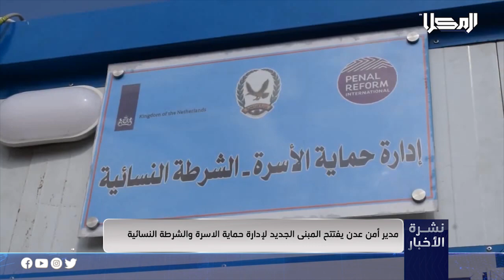خبر | مدير أمن عدن يفتتح المبنى الجديد لإدارة حماية الاسرة والشرطة النسائية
افتتح مدير عام شرطة العاصمة عدن اللواء مطهر الشعيبي المبنى الجديد لإدارة حماية الأسرة والشرطة النسائية بشرطة عدن

تابعنا على شبكات التواصل الإجتماعي:
ــــــــــــــــــــــــــــــــــــــــــــــــــــــــــ